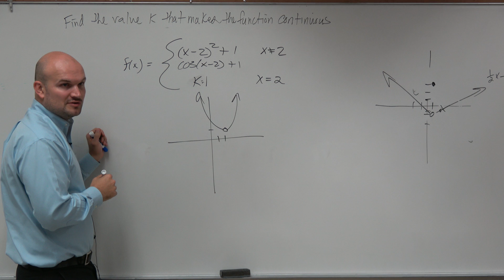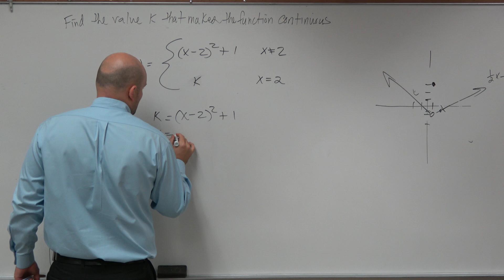Find the value k that makes the piecewise function continuous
👉 Learn how to find the value that makes a function continuous. When given a piecewise function which has a hole at some point or at some interval, we fill the hole at the point or over the interval by looking for the value of the equation of the other constraints at the point or the interval where the hole is or we look for a different rule which gives us values that fills up the hole.